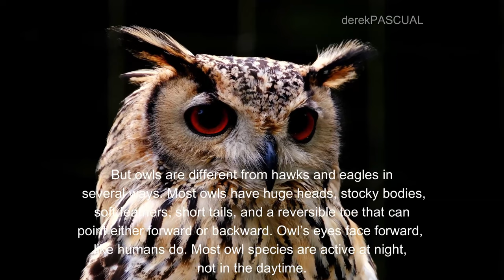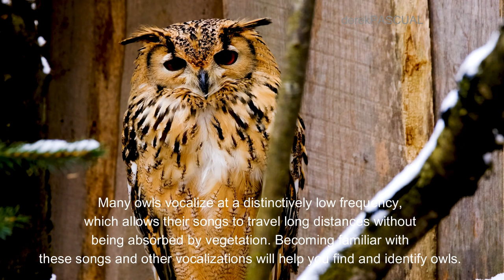all about owls